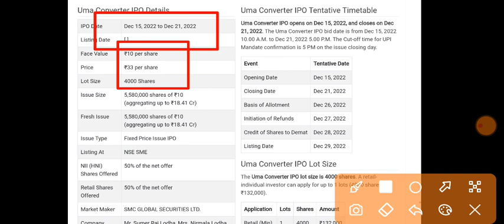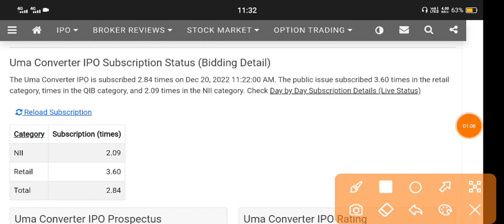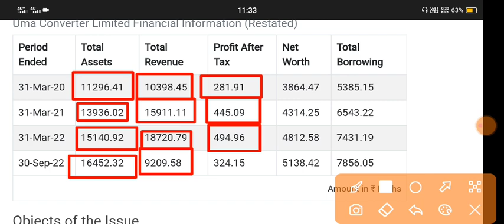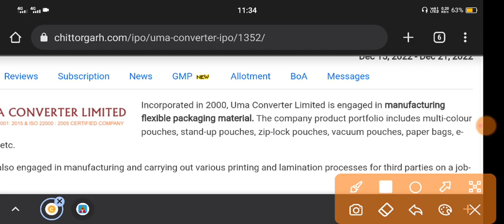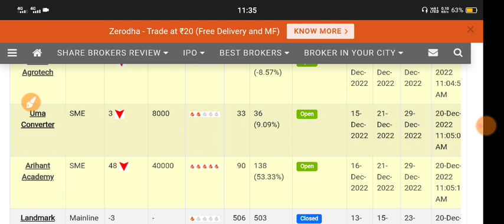Uma Converter Ipo Subscription Status 🔴Uma Converter Limited Ipo 🔴Uma Converter Ipo Gmp 🔥 ma Ipo Gmp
My Gadgets:-